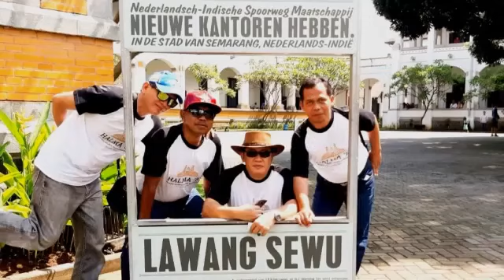MLAKU MLAKU NENG SEMARANG - HALMA '83 - 6-7 APRIL 2019